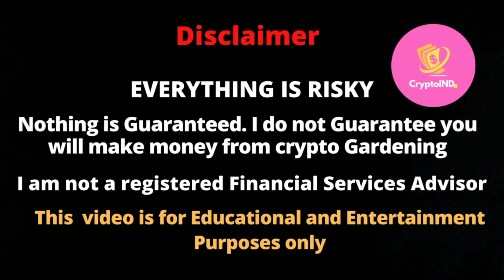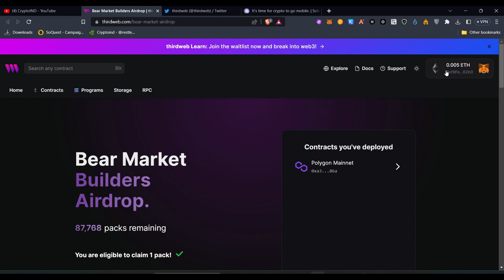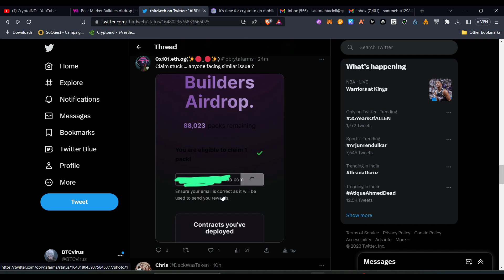Claim Bearmarket NFT Airdrop | Limited NFT | Don't Miss This!!!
Sui Blockchain 💎 Potential Airdrop | Sui Wallet Testnet Tutorial | How to install Sui Wallet & Mint